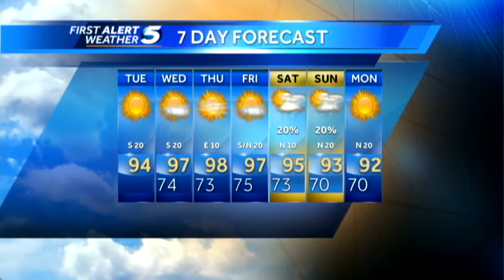Tuesday morning weather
You'll feel a breeze over the next few days. And things will heat up as well. Temperatures will approach 100 degrees on Thursday.